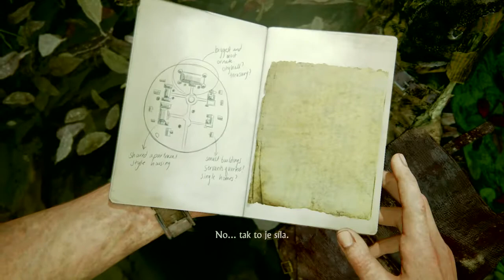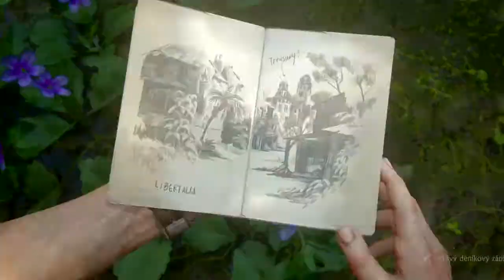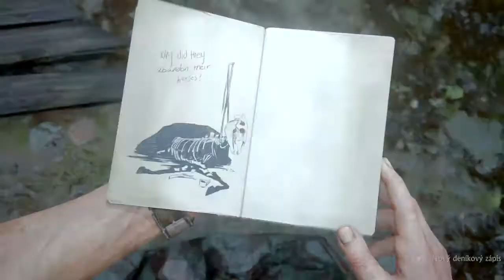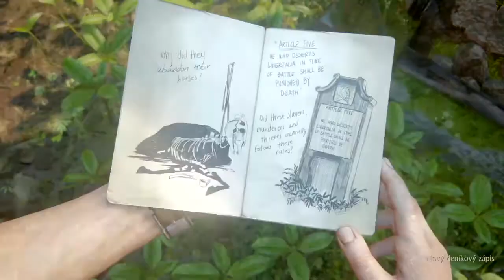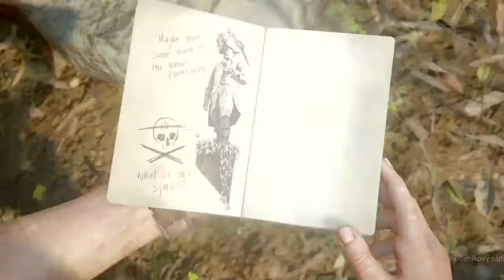Uncharted™ 4: A Thief’s End Part 9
ROBINZO_UCHIHA_666
MIREC_PUNKBOY666
ČENKY BROTHERS GAMES
MERRY CHRISTMAS